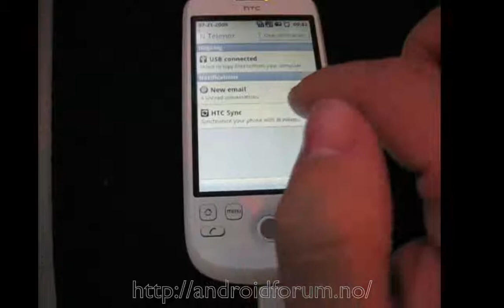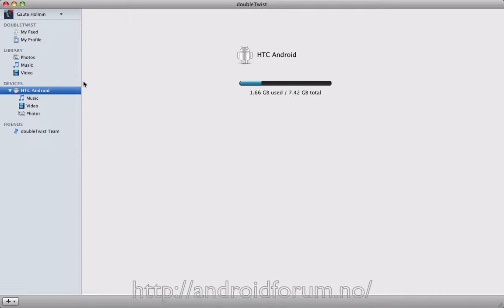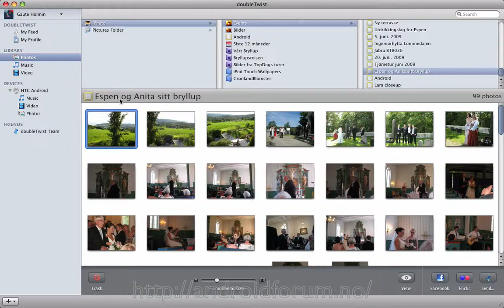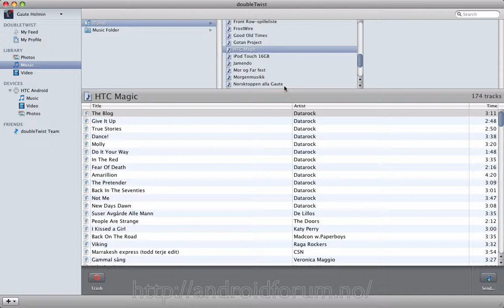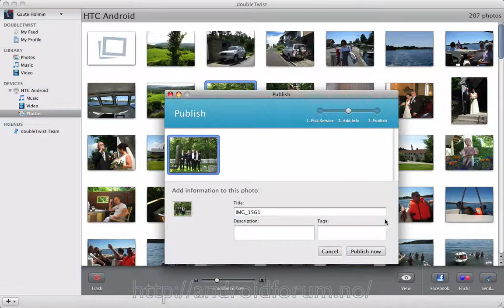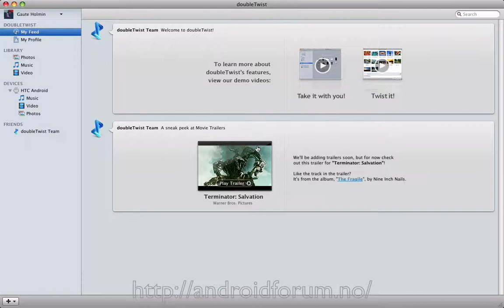doubleTwist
Norsk Androidforum tar en titt på doubleTwist med tanke på synkronisering av bilder, video og musikk fra iTunes og iPhoto til en Android basert telefon.